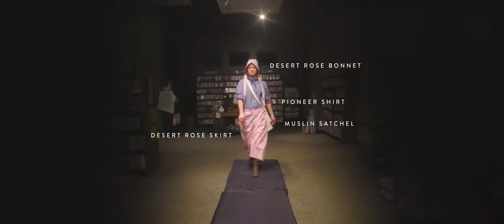Trek Fashion Show 2017 - DESERET BOOK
Deseret Book has all of your Pioneer Trek clothing needs! Featuring several new items for 2017. Shirts, hats, bonnets, skirts, satchels, aprons, and much more! Available for youth and adults. Come on in today and get set for your Trek.